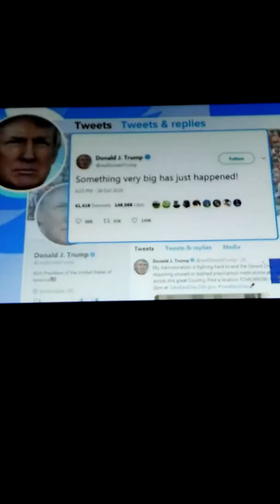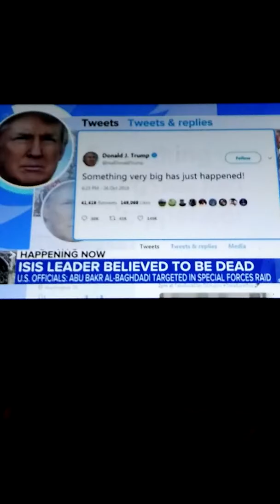PROPAGANDA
Obadiah 1:15 KJV — For the day of the LORD is near upon all the heathen: as thou hast done, it shall be done unto thee: thy reward shall return upon thine own head.

Ezekiel 36:5 KJV — Therefore thus saith the Lord GOD; Surely in the fire of my jealousy have I spoken against the residue of the heathen, and against all Idumea, which have appointed my land into their possession with the joy of all their heart, with despiteful minds, to cast it out for a prey.